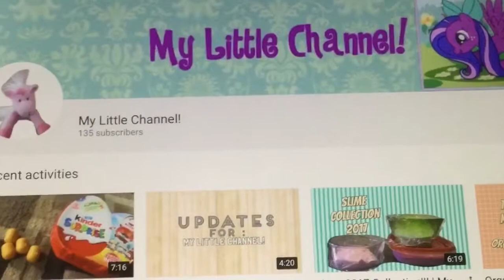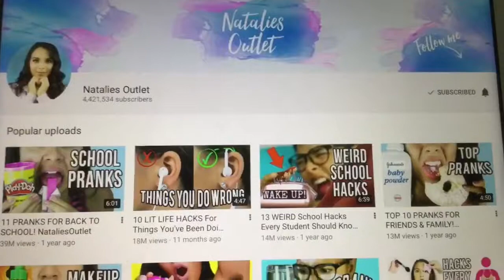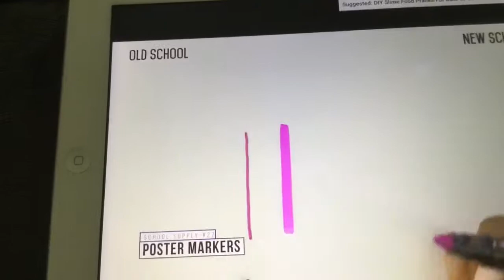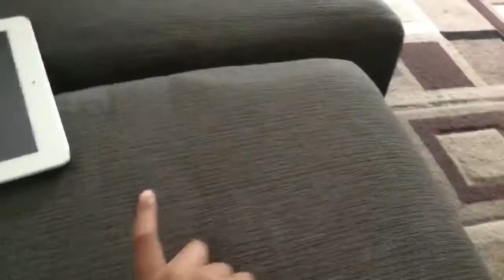Old School vs New School reacting!!! | Updates Every Sunday | My Little Channel!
Another Updates Every Sunday for you! Today I am reacting to a Back To School video!! I react to old school vs new school school supplies and wow that's interesting! Watch the video to find out!

My Little Channel! Likes to bring happiness to your face and brightens up your face 😊 she does weird stuff but enjoyable!